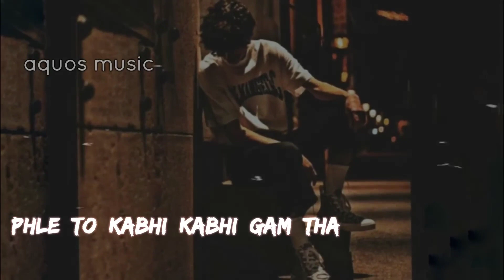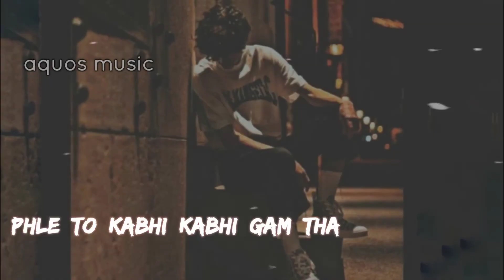Phle to kabhi kabhi gam tha 💔💌 slowed x reverb new songs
Pehle To Kabhi Kabhi Gham Tha

pehle to kabhi kabhi gham tha full song
pehle to kabhi kabhi gham tha altaf raja
pehle to kabhi kabhi gham tha original
   songs
  qawwali
  sad song
sad song  album songs